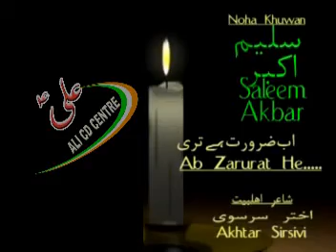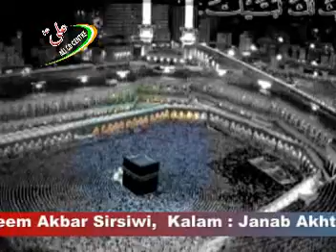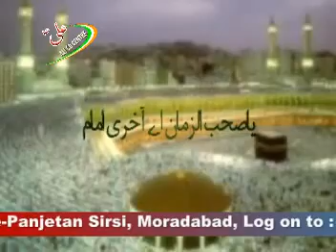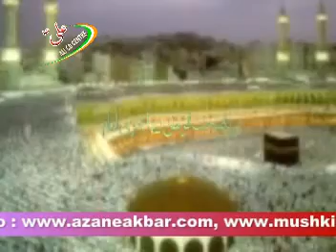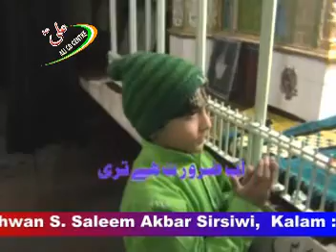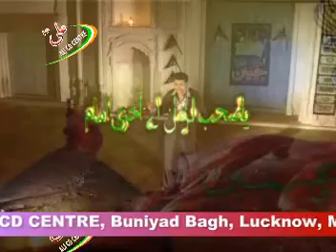ab zaroorat he teri